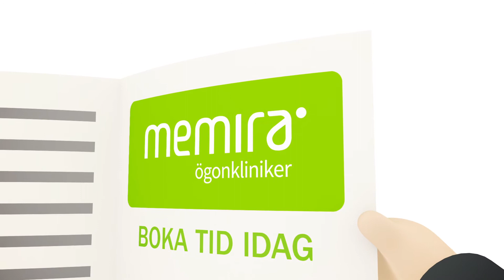Så här går ett linsbyte till!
Se hur Leif förbättrade sitt liv på ett enkelt sätt!